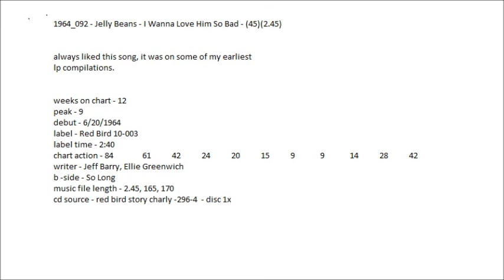1964_092 - Jelly Beans - I Wanna Love Him So Bad - (cd)(2.45)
always liked this song, it was on some of my earliest
lp compilations.

weeks on chart - 12
peak - 9
debut - 6/20/1964
label - Red Bird 10-003
label time - 2:40
chart action - 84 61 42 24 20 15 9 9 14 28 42
writer - Jeff Barry, Ellie Greenwich
b -side - So Long
music file length - 2.45, 165, 170
cd source - red bird story charly -296-4  - disc 1x